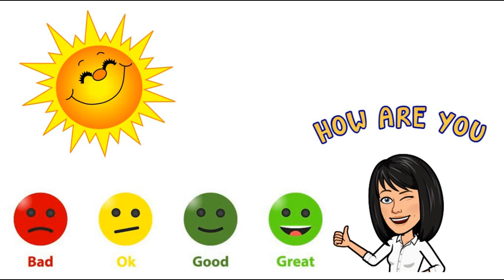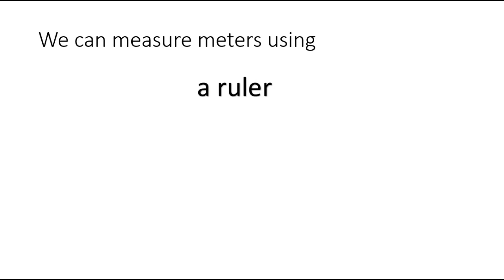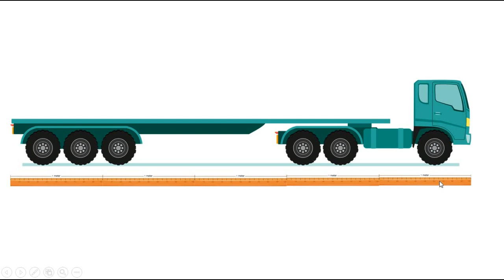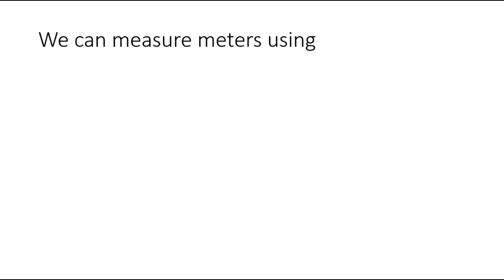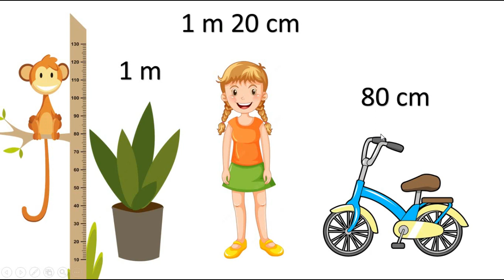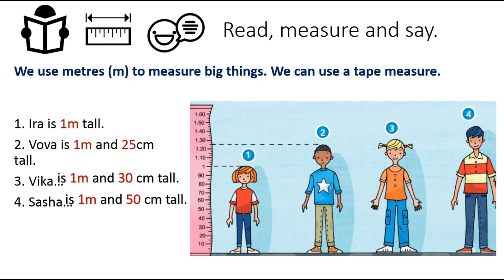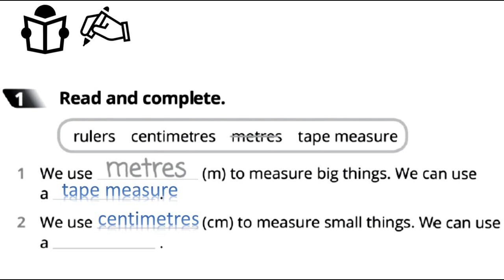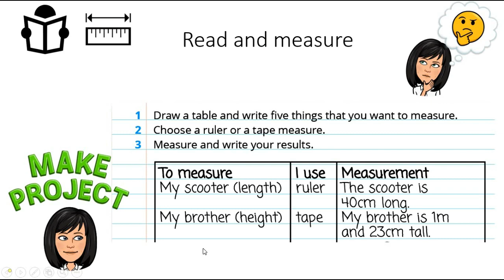Quick Minds 2 Unit 5 Lesson 8